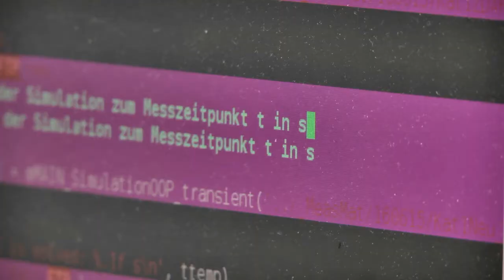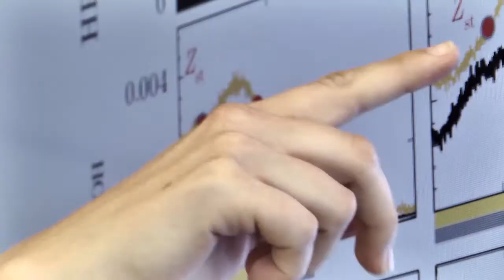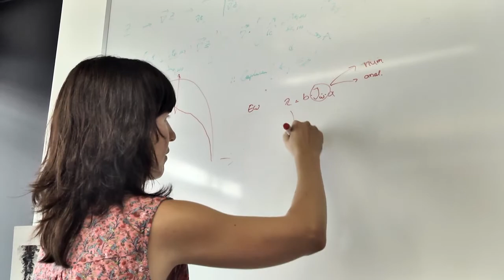Sandra Hartl - Junge Frauen an die Spitze - Porträt - TU Bergakademie Freiberg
An der GraFA (Graduierten- und Forschungsakademie) ist im Mai 2012 das Projekt „Einrichtung eines Erfolgsteams für die wissenschaftliche Laufbahn besonders begabter junger Frauen“ gestartet. Das Projekt wird zur Umsetzung des Gleichstellungskonzeptes der Universität realisiert.

Wir geben mehreren Doktorandinnen und Studentinnen mit Promotionsabsicht (kurz vor Ende des Studiums) die Chance, bis zu drei Jahre lang in einem Erfolgsteam Kompetenzen zu erwerben, die heute neben sehr guter Forschung für eine erfolgreiche universitäre Laufbahn erforderlich sind. Sie erhalten dazu methodische Trainings, Gruppencoachings, organisieren eine Strategie-Studienfahrt nach Brüssel, treffen regelmäßig herausragende Frauen aus Wissenschaft und Wirtschaft und können sich ihr eigenes Netzwerk beginnen aufzubauen.

Im Rahmen des Projektes werden die Doktorandinnen vorbereitet auf die frühzeitige Teilnahme an internationalen Wettbewerben, die Einwerbung von Stipendien, die Mitarbeit an Veröffentlichungen, die aktive Tagungsteilnahme, die Netzwerkarbeit mit anderen Wissenschaftlern/-innen, die Organisation und Ausrichtung von Tagungen und Kolloquien sowie die Betreuung einer studentischen Peergroup.